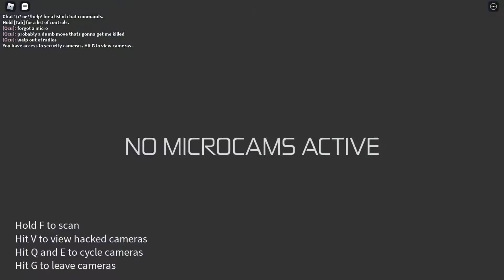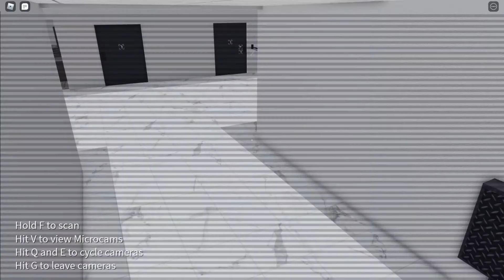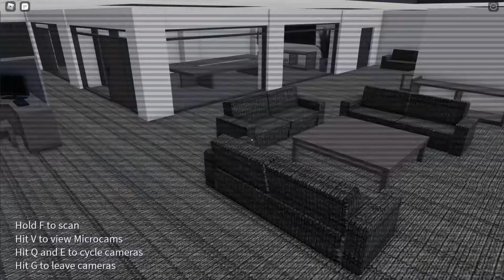ironman legend full stealth but hemlock hates me